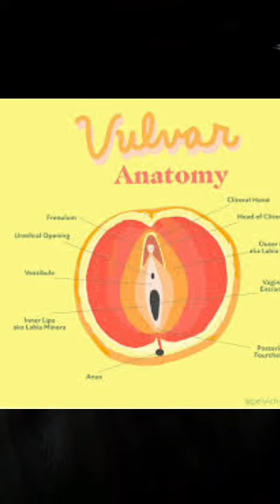The Ghost and Molly McGee Season 2 Begins APRIL 1ST on Disney Channel